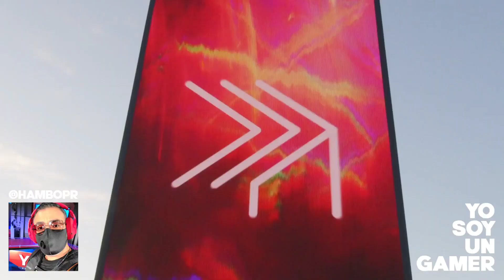Xbox sobrepasa expectativas, COD: Cold War rompe records de la franquicia y hay errores next gen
Lo más caliente | 16 de noviembre 2020 - Xbox sobrepasa expectativas, COD: Cold War rompe records de la franquicia y hay errores next gen

En 24 horas Xbox registró 3 sifras que sobrepasan sus lanzamiento anteriores. Call of Duty Black OPS Cold War rompe records de compras digitales comparado con los lanzamientos del pasado. Lanzaron nuevas consolas y tenemos bugs en las nuevas consolas y hasta en juegos. Más detalles sobre esto lo consigues en yosoyungamer.com.